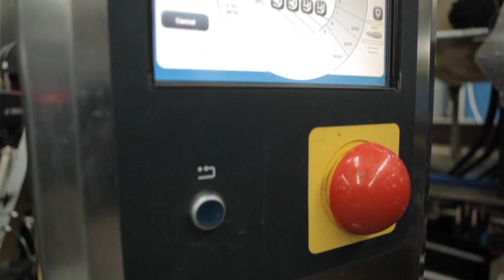Future dairy project and industry involvement in AMR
Future dairy project and industry involvement in AMR. Shirley Harlock, dairyfarmer and future Dairy Chairman